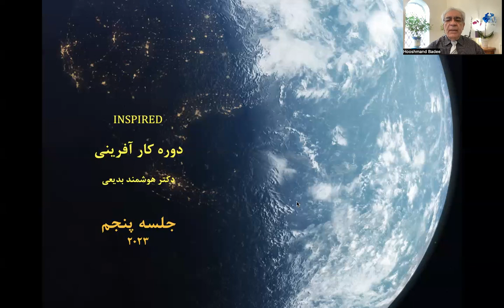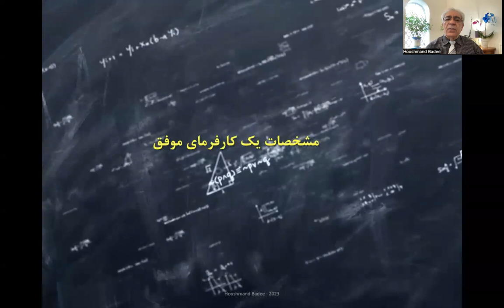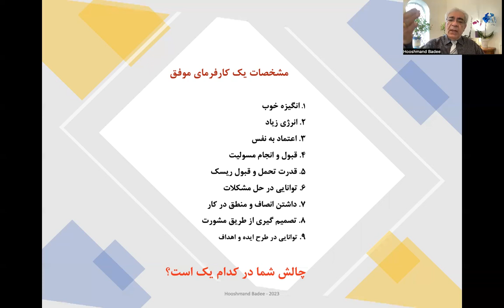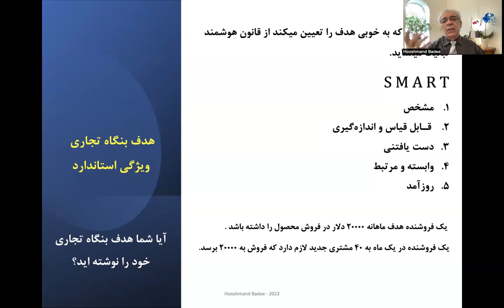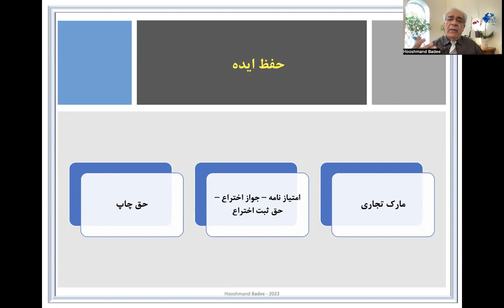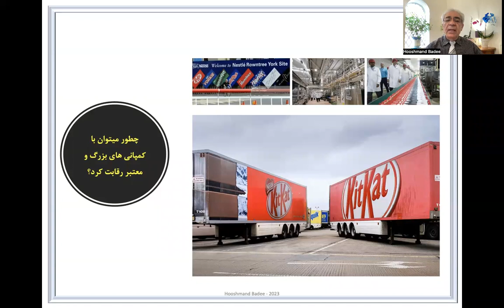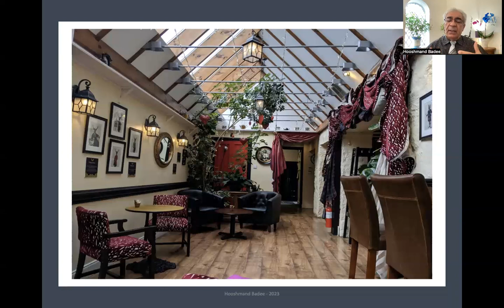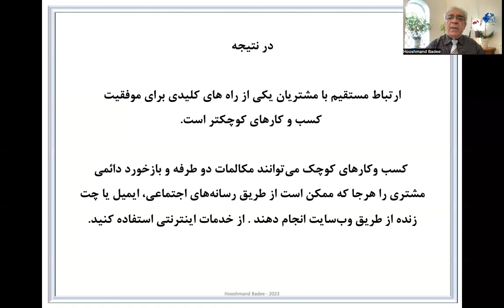دوره کارآفرینی ـ موفقیت در کسب و کار ـ ۵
Enterprise 5